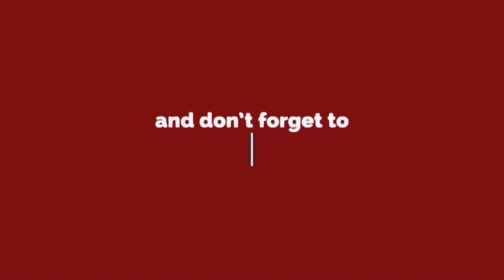DELHI में बड़ा रेल हादसा , पलट गयी चलती मालगाड़ी 3 की मौत, कई लोगों के दबे होने की आशंका